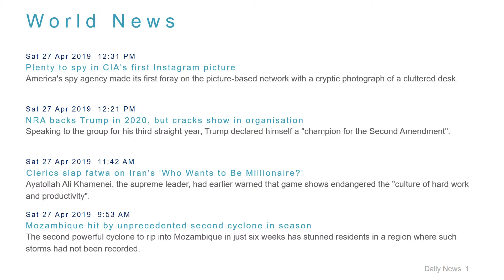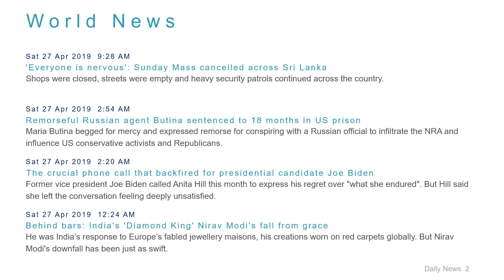World News Headlines for 27 Apr 2019 - 1 PM Edition